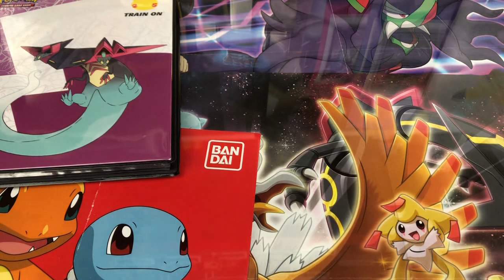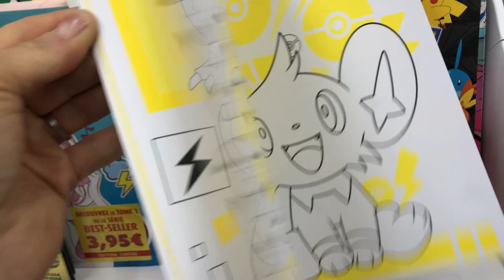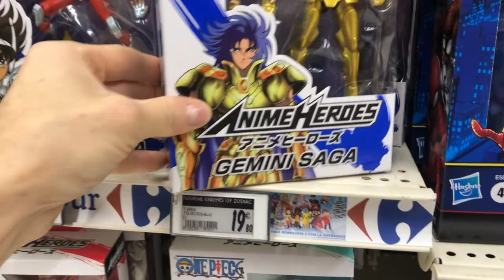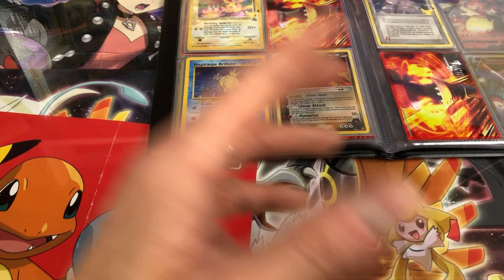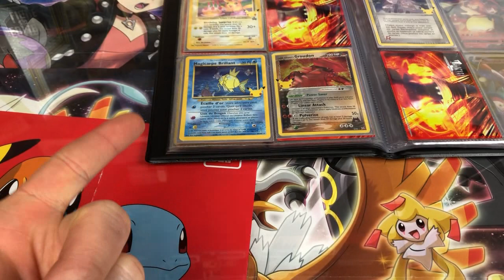LIVE Boutiques Allons Voir Si Il y a Du 25 Ans Célébrations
Retour de Boutiques 25 Ans Pokémon Célébrations